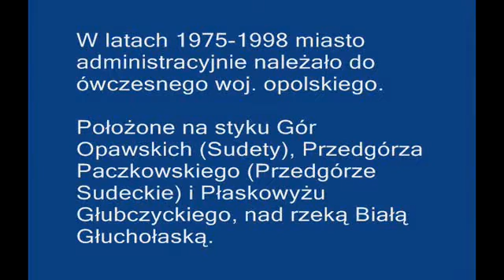Glucholazy, krótki spacer po mieście - („Summer Wine" - Ville Valo & Natalia Avalon)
filmik pochodzi z konta jakie został usunięte z YT
można go również obejrzeć na